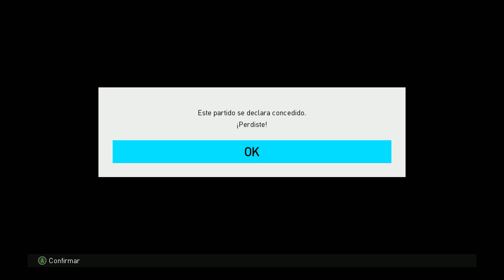pes18 Expulsan todo su equipo a desmoronador al minuto 29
Resolución NVIDIA , formato YCbCr422 , profundidad 12 bcp , quitar todo el contraste y bajar gamma a la mitad , todo lo demás por defecto . Con esta configuración además de protegerles la vista , pueden apreciar mejor calidad , más realismo y gran profundidad 3D .                                                    Quiero aclarar que los videos vistos desde una lista de reproducción no cuentan como vistos , lo cual indica que este canal desmo deker no coincide con las tomas estadísticas de youtube y al ser único en su distribución lanza estadísticas erróneas que no contemplan el seguimiento real de las personas que visitan este canal .  Este canal de fantasía lo han estudiado y explorado a fondo más de 150.000 personas y después de varios meses entendiendo su lógica y disfrutando la categoría que ofrece desmo deker , han aumentado muchísimo su inteligencia con soluciones que superan los problemas más complicados . Este canal de fantasía le hará meditar y por ustedes mismos descubrirán los grandes misterios que nadie supo nunca razonar